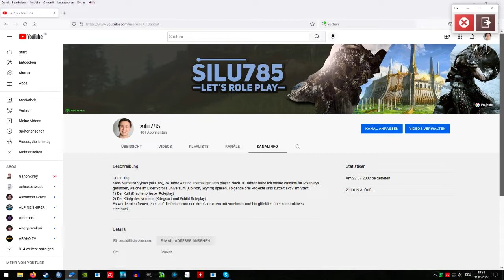Da ist er auch einer von Ihnen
Wird alles im Video gesagt.